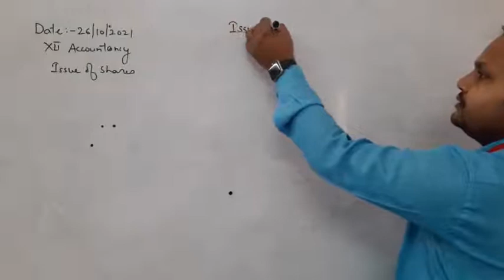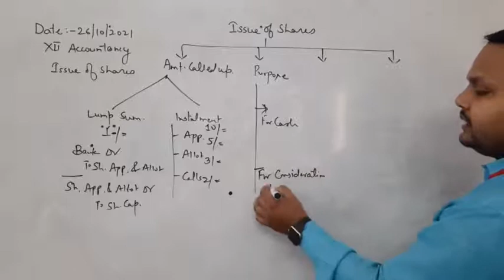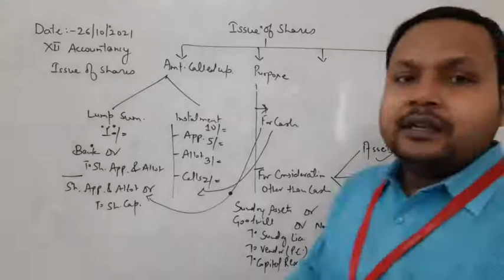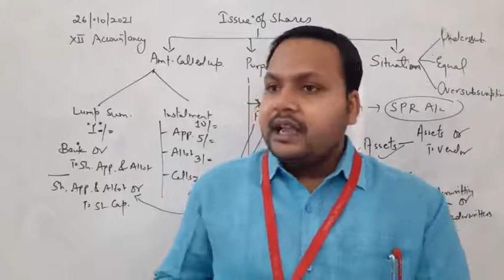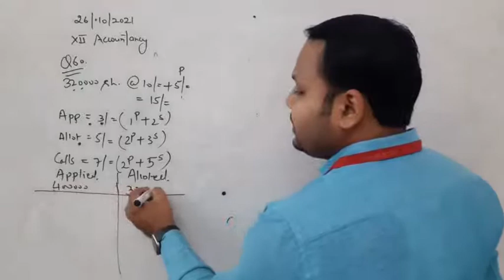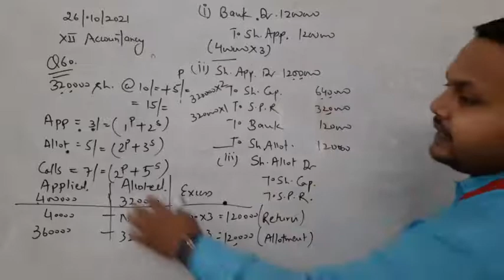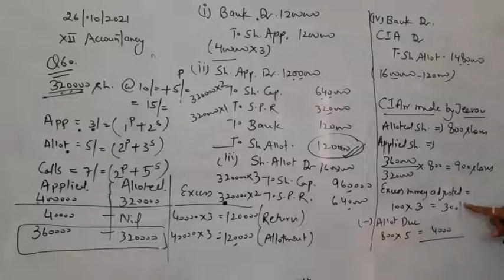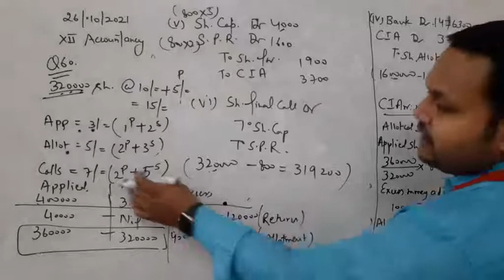Class XII B Accountancy 26-10-2021 By Mr Ritanshu Srivastava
Class XII B Accountancy 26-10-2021 By Mr Ritanshu Srivastava Issue of Shares